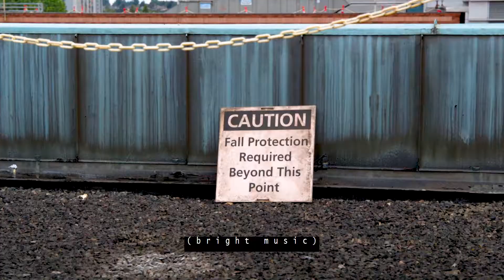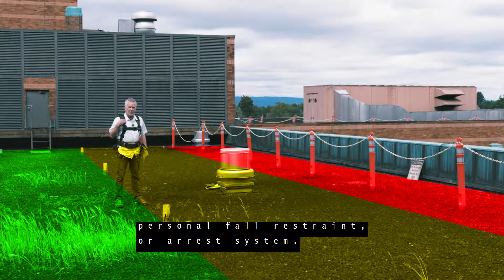Fall Protection - Unprotected Sides and Edges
CITE - Columbia Industrial Training and Education fall protection training video series discussing working around unprotected sides and edges.